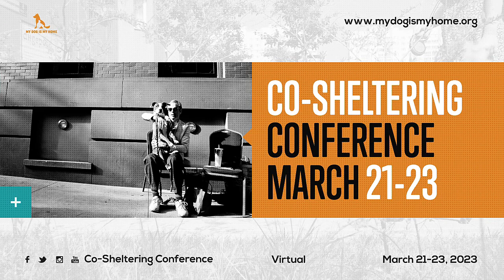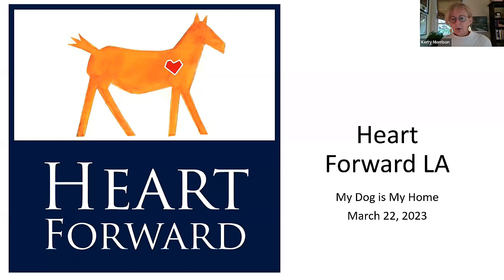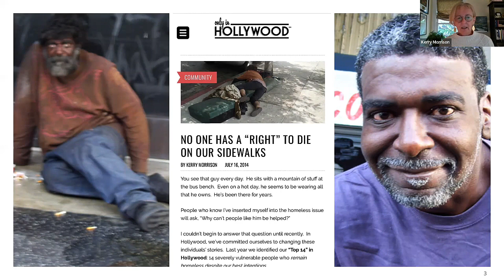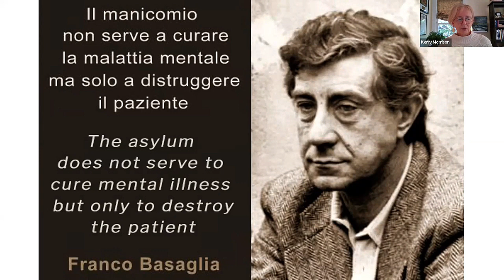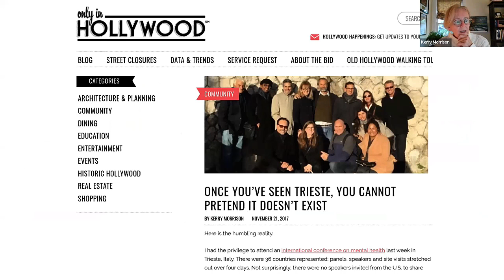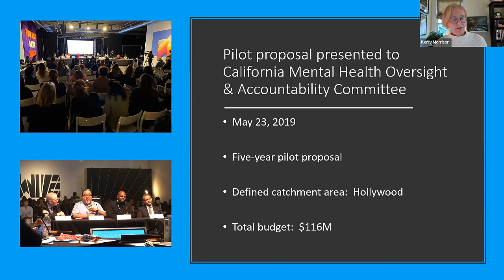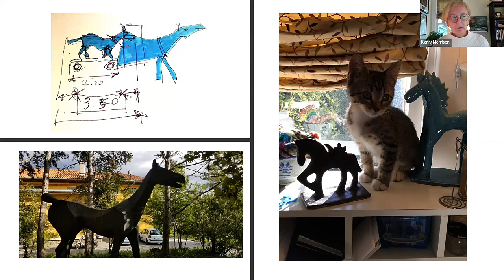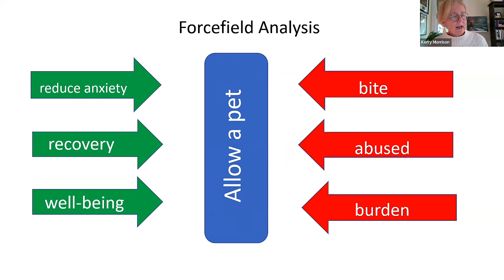Plenary: Accoglienza - How Radical Hospitality Can Transform Our American Mental Health System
Speaker:
Kerry Morrison, Project Director, Heart Forward LA

Moderators:
Christine Kim, Founder & Board Member, My Dog Is My Home
Ann English, Board Member at My Dog Is My Home, Senior Program Manager at Corporation for Supportive Housing

The American mental health system is broken. We see evidence of this dysfunction - we see people suffering on our streets for whom we feel at a loss how to help. We hear about this from grieving family members who are at wits end trying to help their loved ones, and we hear the shocking statistics that our jails have become de-facto mental health “treatment” facilities.

Against this background, there is a north star of hope that is worth paying attention to: Trieste, Italy. Recognized by the World Health Organization as a global best practice for community-based mental health care, in this “city that cares,” people are included in civic life, are not viewed as someone with a diagnosis and are afforded opportunities to pursue meaning, purpose and hang on to their dreams.

In this session, we will talk about how these Italian principles, grounded in accoglienza or “radical hospitality,” are transferable, even into an American cultural context. And, yes, the therapeutic benefits of pets are a thing!

Further reading: WHAT THE WORLD CAN LEARN FROM TRIESTE’S MENTAL HEALTH MODEL by Kerry Morrison